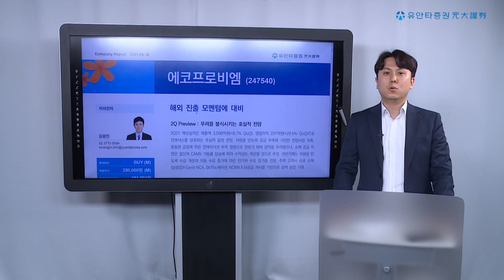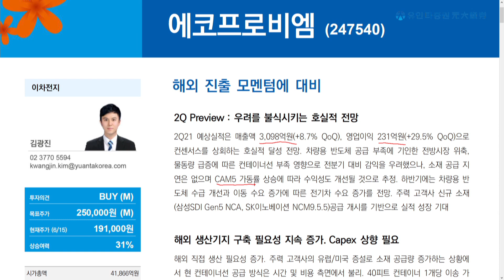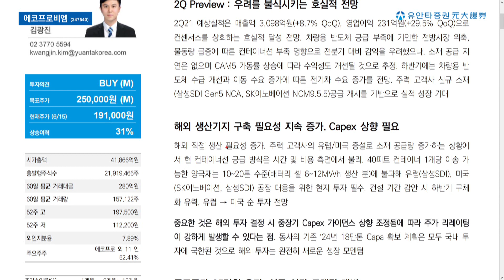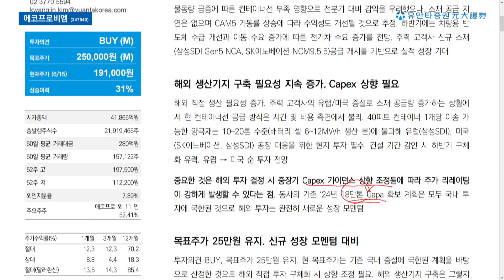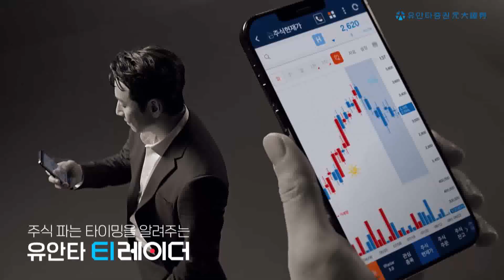에코프로비엠 : 해외 진출 모멘텀에 대비 - 김광진 연구원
담당 애널리스트가 분석한 내용을 생생하게 전달드립니다.

🔔 티레이더에 대해 더 알고 싶으시다면?